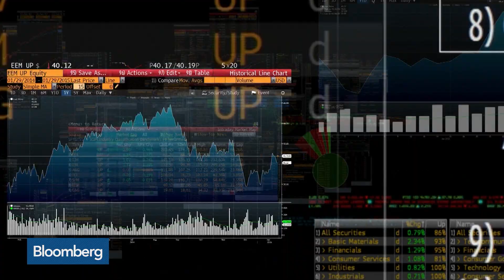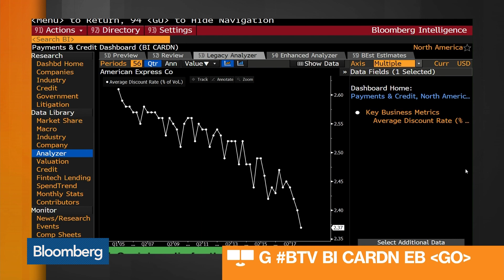American Express Shares Surge on Supreme Court Card Suit Ruling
Jun.25 -- American Express Co. saw the Supreme Court rule in a 5-4 vote that the U.S. government and 11 states failed to prove that the company's policies harmed cardholders and merchants. Bloomberg's Taylor Riggs reports on "Bloomberg Markets."